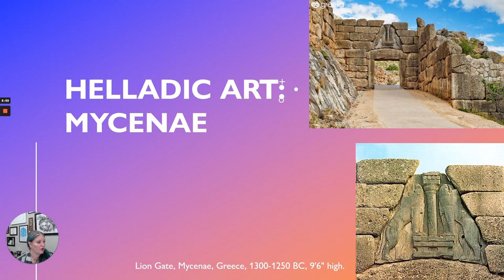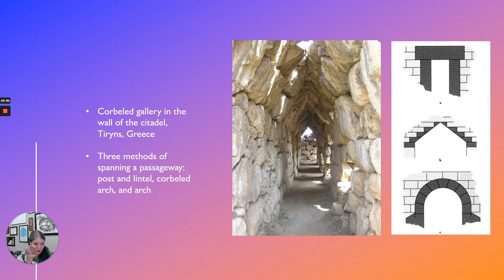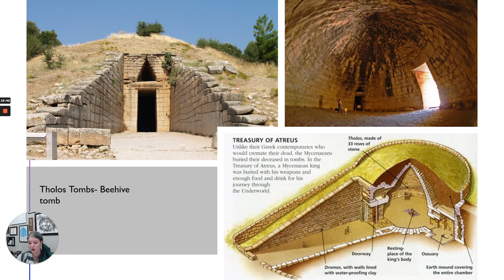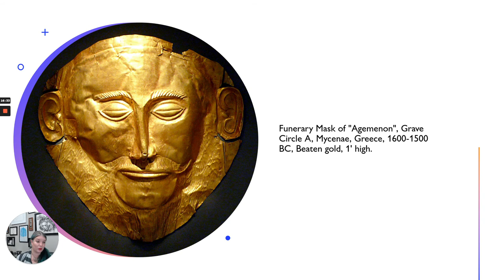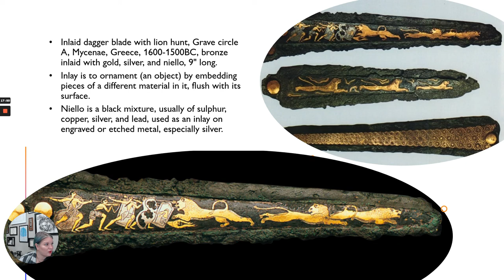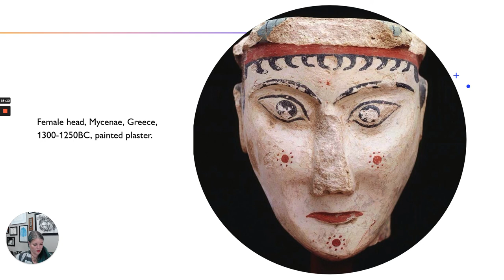Prehistoric Aegean: Helladic